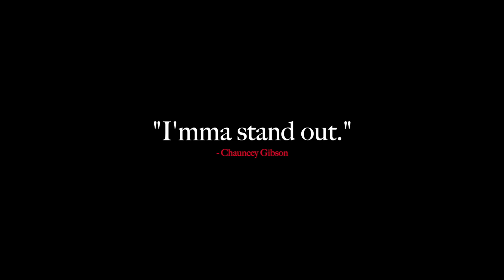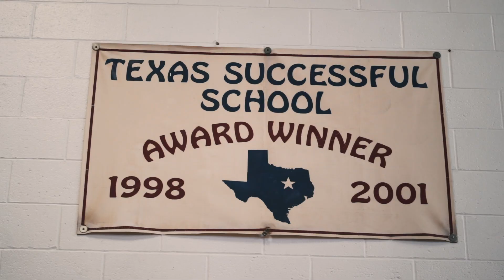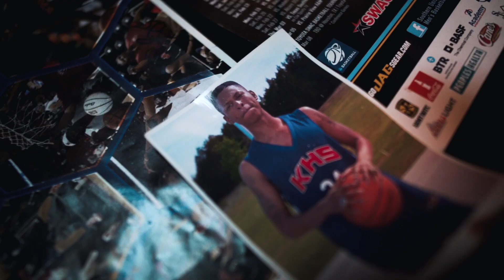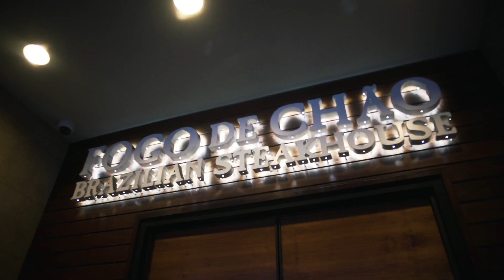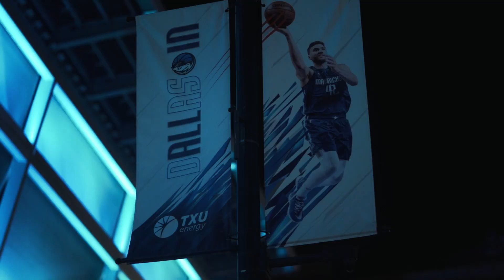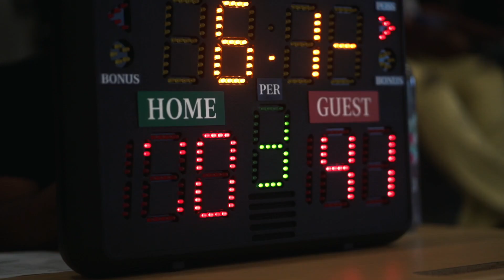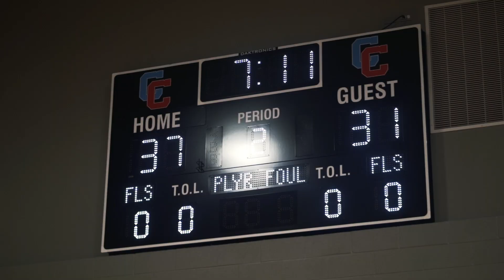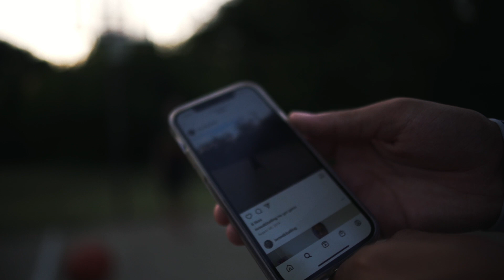Chauncey Gibson: "The Golden Child" - Episode 1 "The Prologue" (PART 1)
Welcome to "The Golden Child" documentary series! This basketball season I will be documenting the journey of Kimball Guard: Chauncey Gibson. I will be showing all insight to the process of his daily routines & schedule this upcoming basketball season. Part 1 of Episode 1 will be used to showcase the beginning stages of Chauncey's senior year basketball season. In this episode watch as Chauncey goes on his official SMU visit, scrimmages two TOP teams in the State of Texas & opens up with some detail on who he is as a person and what the goals are for the future of his hoops career. Thank you again!

CHAUNCEY GIBSON: @cee1of1
SHOTBYMAZI: @shotbymazi